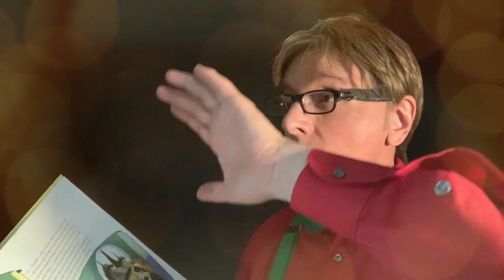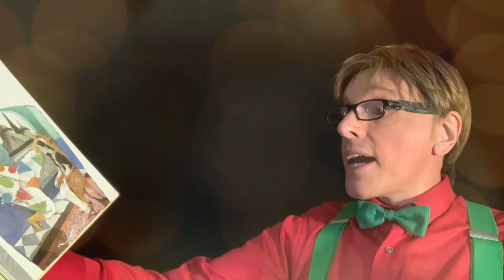Desde la distancia, contando con mis amigos. Mario Iván Martínez, Osías y Jimena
La princesa llorona
Cuento popular de Mongolia

A través de este medio y en mis tres páginas de Facebook : Mario Iván Martínez, Un rato para Imaginar y A soñar despiertos , estaré compartiendo un compendio de video-cápsulas de cuento y música para nuestros pequeños, ahora confinados en casa . Lo he titulado “Desde la distancia, contando con mis amigos " . En cada una tendré a un invitado distinto quien a su vez desde su casita , nos regala su talento y creatividad . La lista incluye a Susana Alexander * Sophie Alexander * Sofía Álvarez * Lourdes Ambriz * Flor Amargo* Chantal Andere * Manuel Acosta * Juan Ignacio Aranda * Janett Arceo * Paco Aveleyra * Carla Bauche * Vanessa Bauche *  Virginia Bauche * Héctor Bonilla * Sergio Bonilla * Jorge Bosso * Angelita Castany * Patricio Castillo * Grupo Cántaro * Pamela Cerdeira * Paula Comaduran * Antonio Corona * Fátima Corona Candia * Andrés Carreño *  Alberto Cruzprieto * Alvaro Cueva * Diana Curiel *  Braulio Mateo Chávez González  * Alma Delfina * Miguel de la Cruz *  Hernán del Riego * Escuela Integral de Artes Escénicas * Tiburcio Gabilondo * Gabsol * Luis Esteban Galicia * Tomás Goros* Zaide Silvia Gutiérrez * Laura Guzmán  * Luisa Huertas * Nurani Huet * Rafael Inclán * Miguel Juvenal *
Eugenia León * Ignacio López Tarso *  Martín Luna * Laura Luz * Evangelina Martínez * Fernando Memije * Kiren Miret * Gerardo Murguía * Aranza Mutzy * Silvia Navarro * Gabriela Olivares * Rodolfo Ornelas * Regina Orozco * Jimena Parés * Carlos Pascual * Dulce Patiño * Javier Poza * Luly Rede * César Riveros * Pablito Rodríguez * Sofía Sánchez Navarro *  Roberto, Gabriela y Evangelina Sosa * Fernanda Tapia * Sergio Vargas Escoruela * Luigi Vidal * Leonardo Villeda * Miguel Ángel Villeda Cerón * Ana Caridad Villeda Cerón * Voz en Punto Guillermo Wiechers * Susana Zabaleta * Maya Zapata *

Recuerda,
No cuentes las horas, haz que las horas cuenten